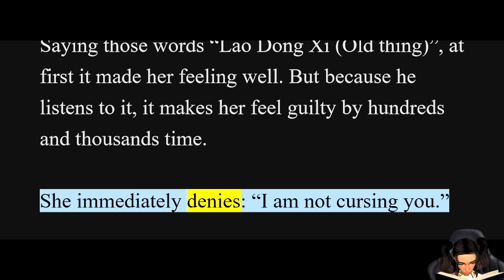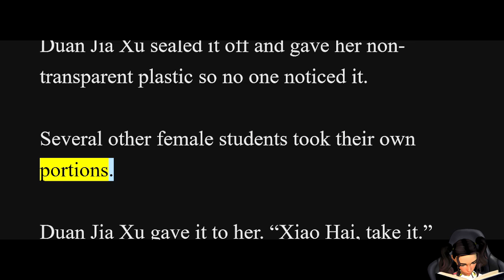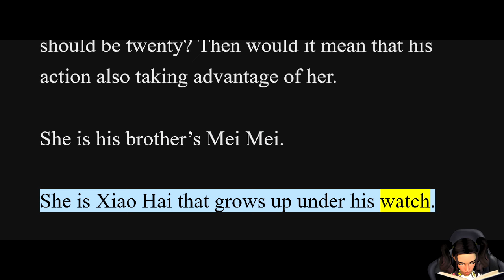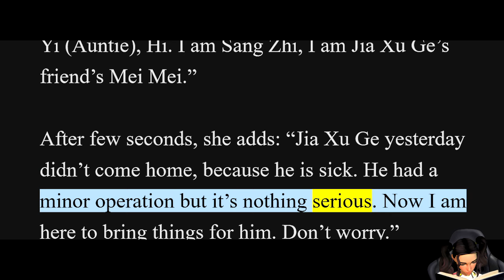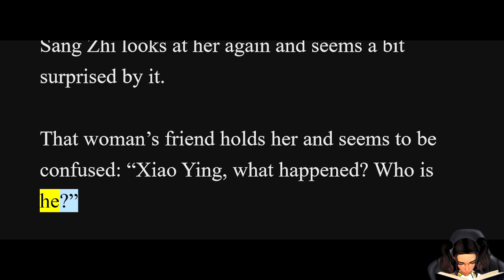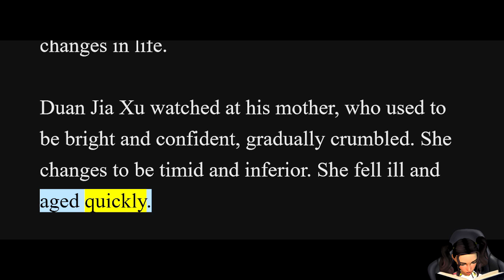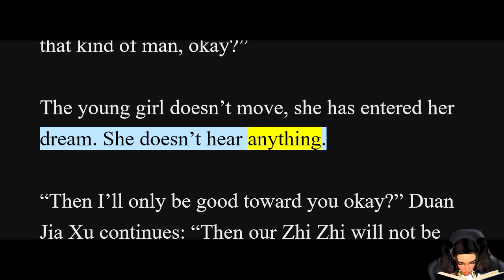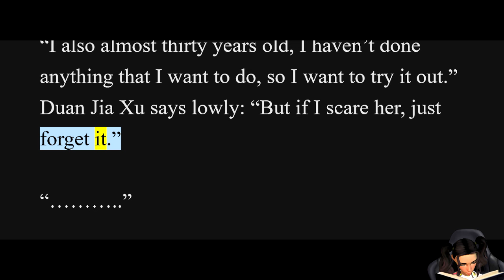Hidden Love: Chapters 31-40 Audiobook [Read with English Text and Audio]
Associated Names:
Hidden Love (Drama) (Manhua)
My Secret Crush
แอบรักให้เธอรู้
偷偷藏不住

Author:
Zhu Yi, 竹已

Translation:
88Tang

Genre:
Comedy, Drama, Romance, Shoujo, Slice of Life,

Summary:
The year she was thirteen, Sang Zhi liked a man. The man appeared cold and lazy, and spoke carelessly. He would often come over to her home, nestled in her brother’s room playing games the entire afternoon.

When he occasionally sees her bringing fruits in, he would merely lift his eyelids indifferently and smile like a villain, “Kid, what’s the matter? You blush as soon as you see Gege.”

Secretly, Secretly; But Unable to Hide It